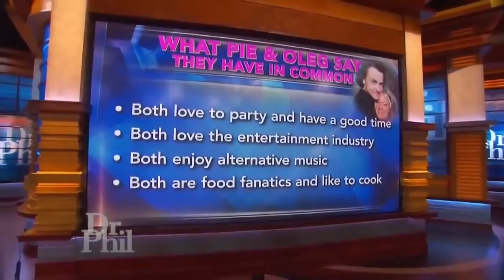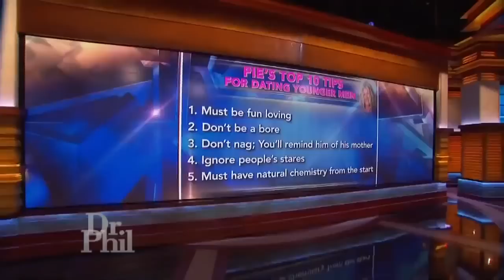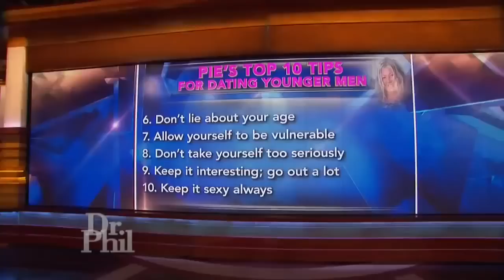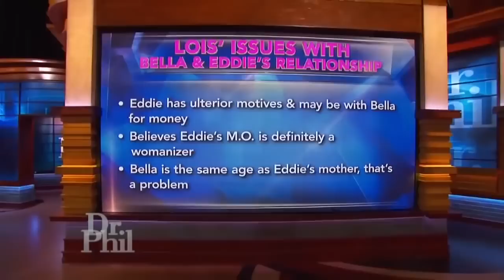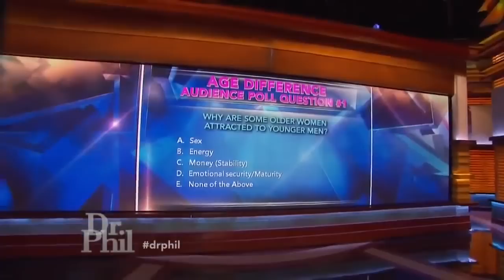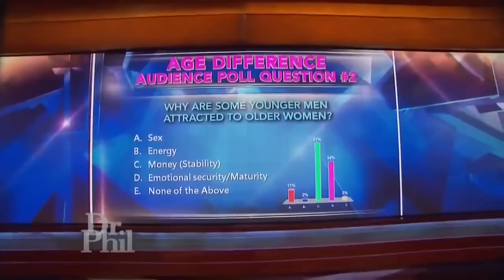The Cougar Controversy Older Women Dating Younger Men - Dr.Phil Documentary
Cougar Controversy Older Women Dating Younger Men - Dr.Phil Documentary dr phil